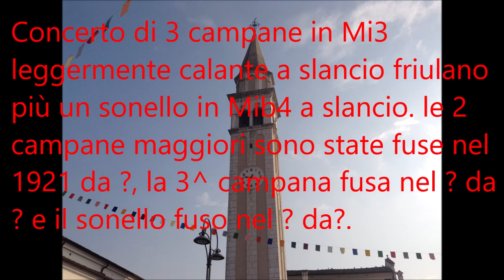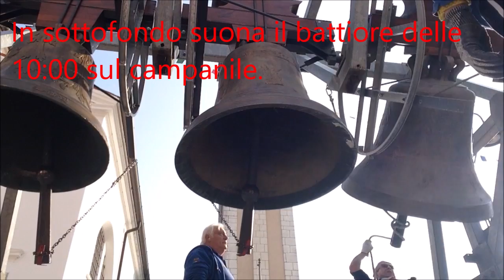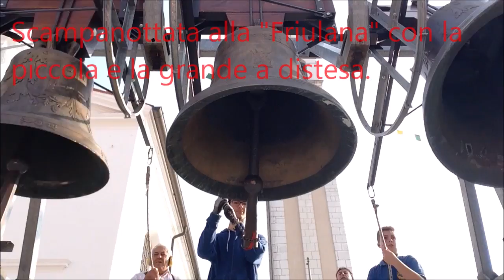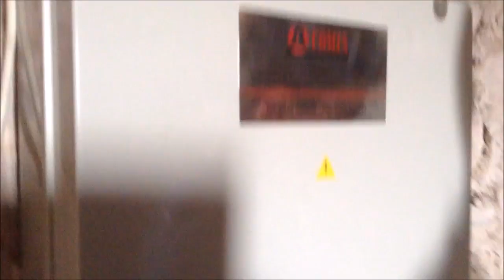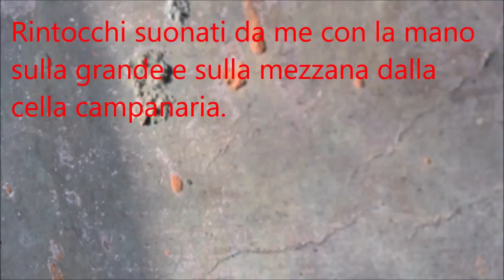Scampanottate sul Castello Mobile a San Quirino (PN)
San Quirino (PN)
Chiesa Parrocchiale di San Quirino

Campanile della Chiesa di San Quirino:
Concerto di 3 campane in Mi3 leggermente calante a slancio friulano più un sonello in Mib4 a slancio. Le 2 Campane maggiori sono state fuse nel 1921.

Castello Mobile degli Scampanotadors Furlans:
Concerto di 3 campane in Mi3 a slancio friulano. La piccola e la grande sono state fuse da Colbachini nel 1924 e la mezzana è stata rifusa da Clocchiatti.

Scampanottate sul Castello Mobile degli Scampanotadors Furlans e suonate festive del campanile della chiesa Di San Quirino di domenica 21 ottobre 2018:
- Dopli sul Castello Mobile
- Scampanottata sul Castello Mobile (in sottofondo suona il battiore delle 10:00 sul campanile della chiesa di San Quirino)
- ore 10:02 Dopli sul campanile della chiesa di San Quirino per la messa festiva delle ore 10:30.
- Melodie a campane ferme sul Castello Mobile: Ave Maria, Gjino, O ce Biel Cjscjiel e Fra Martino Campanaro.
- Scampanottata alla “Friulana” con la piccola e la grande a distesa
- “Botto” con la campana grande sul campanile della chiesa di San Quirino come ultimo richiamo alla messa festiva delle 10:30.
- Scampanottata sul Castello Mobile
- Ave Maria
- ore 12:00 battiore (purtroppo l'ho perso tutto) e distesa della campana grande per l'Angelus festivo.

Salita sul campanile della Chiesa di San Quirino:
- breve ripresa dell'apertura della scala al piano terra
- riprese all'interno della torre durante la salita
- ripresa delle campane in cella e rintocchi suonati da me con la mano sulle due campane maggiore
- breve ripresa della chiusura della scala al piano terra

- distesa del sonello alle ore 14:13.